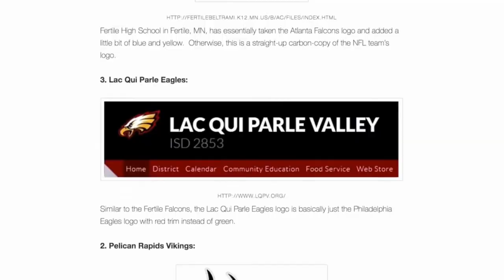Penguin Note Channel Trailer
Welcome to the Penguin Note channel. This has been years in the making. Now I am able to fulfill a lifelong dream. More content will be released soon.

Song: O Fortuna by Carmina Burana